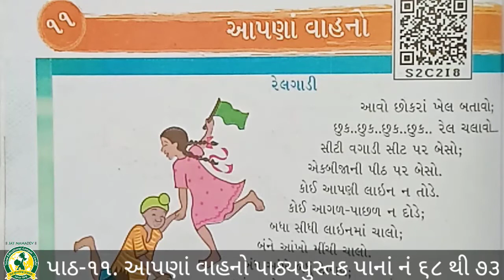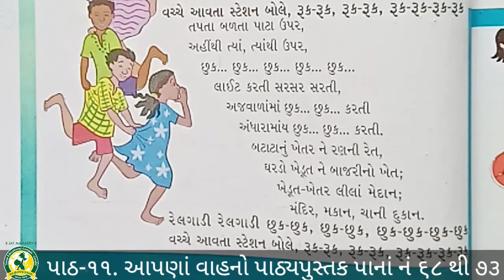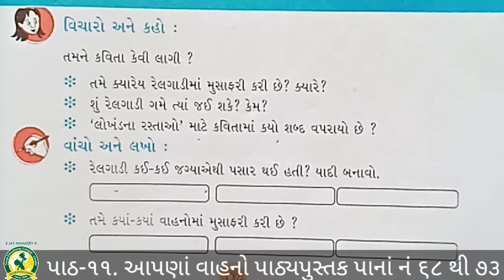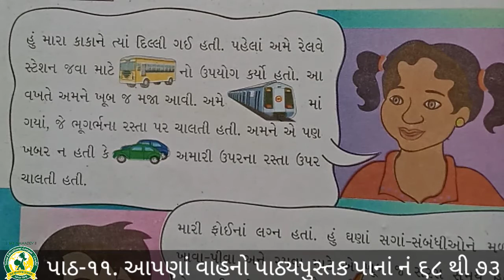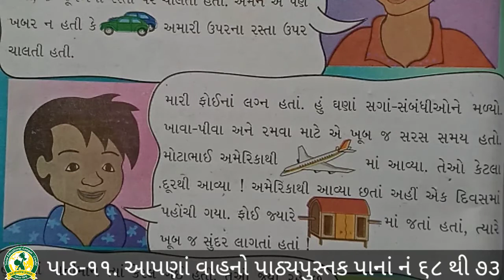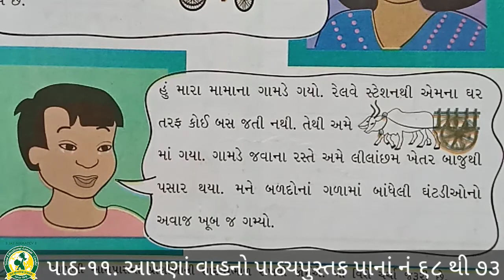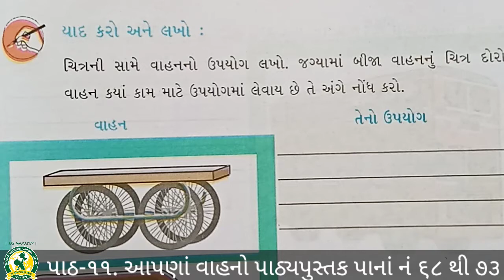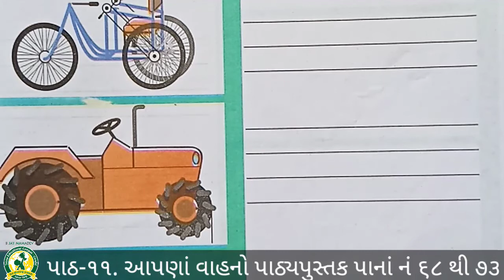ધોરણ- ૩ વિષય -આસપાસ પાઠ -11 પા પુ પાનાં નં 68 થી 73(20- 9 -2021)